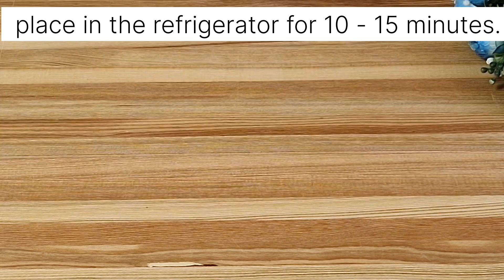Chocolate and cookies are an easy dessert.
Subtitles are available for the video in all languages. Don't forget to turn on subtitles. Please enjoy watching.

Compound:
Cookies - 300 gr
Condensed milk - 200 ml
Chocolate - 100 gr
Coconut flakes

Onion bread recipe.

Snickers roll recipe.